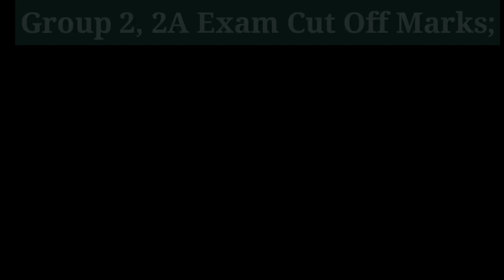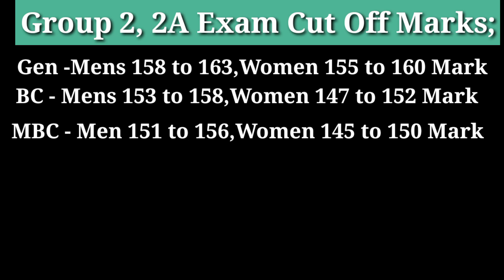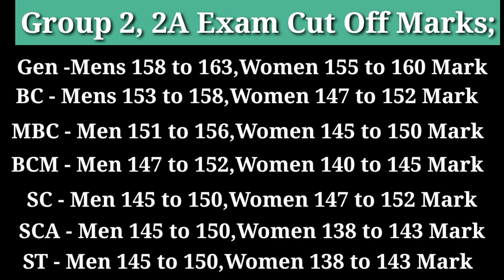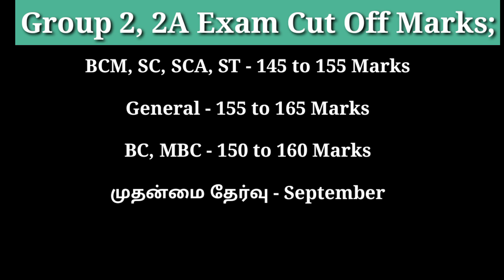Group 2, 2A Examination Original Cut Off Marks Release 2022 / TNPSC Group 2, 2A Exam Cut Off Marks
Group2,2A_examination_fulldetails